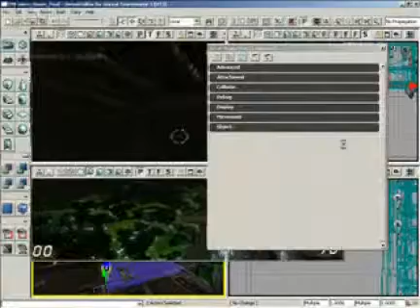UT3 Bonus DVD - Makers stinger minigun marry-making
Building UT3 maps and makers marry-making while tutoring.